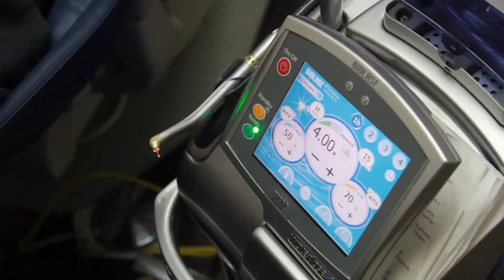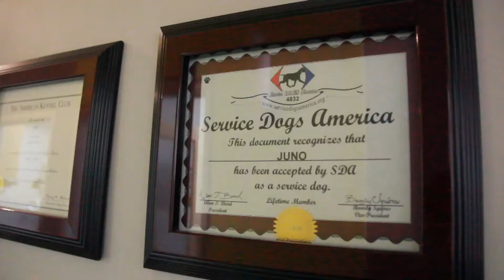Dental Practice Promotional Video - Tran Dentistry